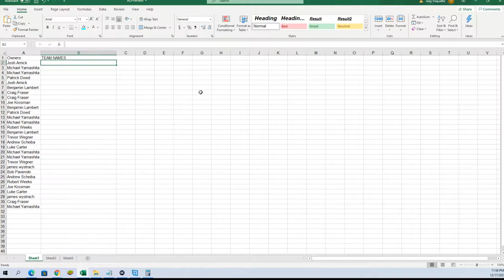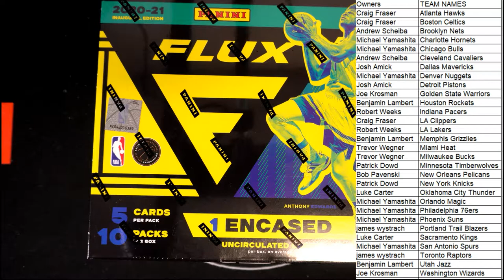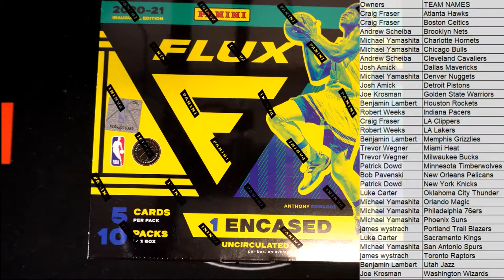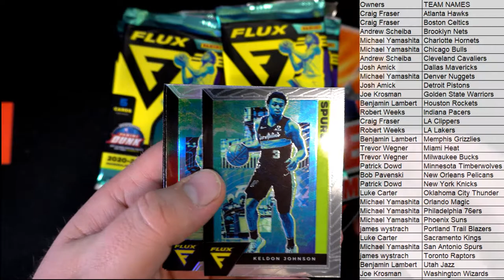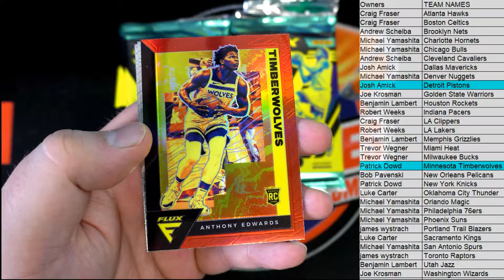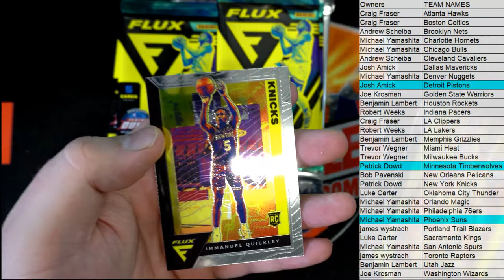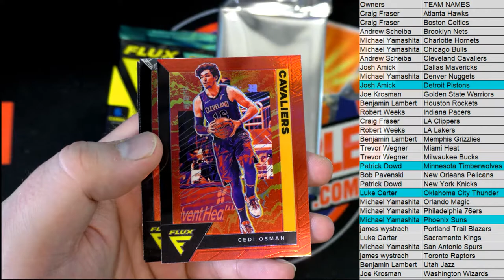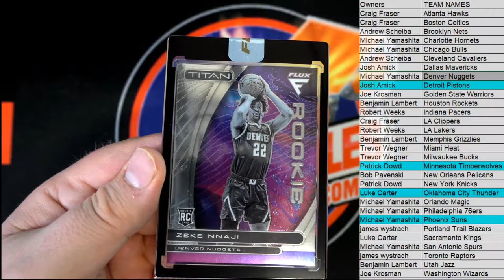202021 Panini Flux Basketball Hobby Box ID FLUXBSK102